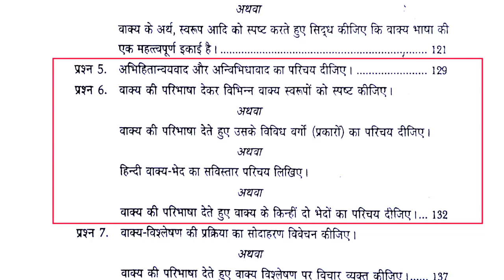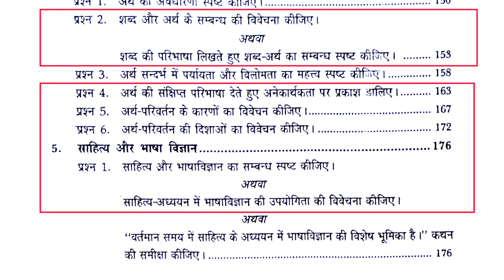Bhasha Bigyan Important Questions form book //important questions//1st semester //